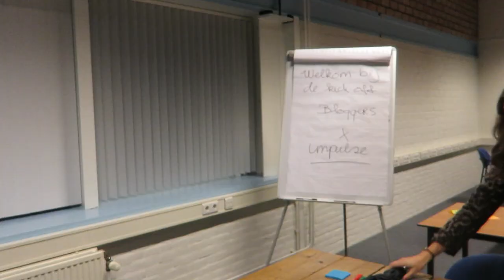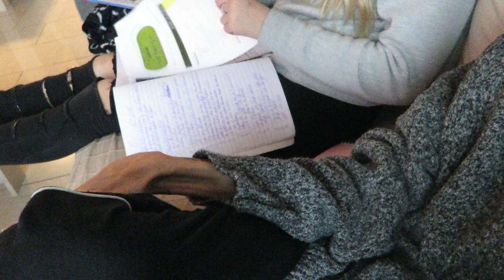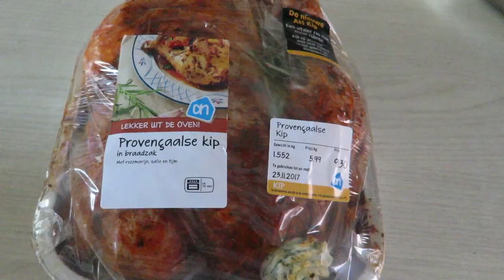VLOG..Ritje Amsterdam en eindigen met een ongeluk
Hey!! We hebben weer een nieuwe vlog!! We gingen naar Amsterdam voor een kick-off en kregen op de terug weg een ongeluk, niet onze schuld, maar we moesten remmen, ik remde op tijd, maar degene achter mij niet en klapte op ons en ik dus weer op mijn voorganger. Ras overstuur en pijn haar nek, maar verder hadden wij gelukkig niks en de schade viel ook mee ;) maar fijn was anders!!